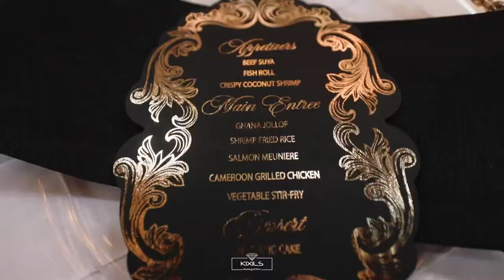Our Wedding Day Trailer - St. Francis Hall, DC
Couple Love: @iamriflex @iamkelyne
Planning: @tumsocials
Bridal Makeup: @blushbymakki
Bridal Hair: @dolledbynueye
Bridal Gown: @imadeduso_bridal
Bridesmaids Makeup: @_prettygirlshay_
Groom’s Tuxe: @stanlion_clothing
Video: @kixils
Photo: @sekoprince_studios
Decor: @assemblybyk
Cake: @rumebakes
Catering: @thebarluxcatering
Bar: @mixinmimi
MC: @jebane_hood
DJ: @deejaybarack
Location: @stfrancishall
Bride Second Dress: @eki_e22